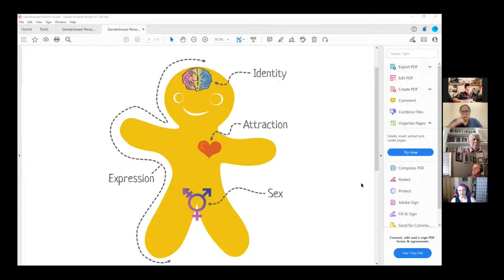Angel — ASPECC — Sexuality, Gender, & Pronouns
Aging with Pride — February 10, 2022
Angel — ASPECC (Alberta Sex Positive Education & Community Centre)

Angel (they/them) is a queer (femmeby) sex educator and sex coach. They love discussions around consent, sexual health, and sexuality. Angel is currently wrapping up a master's degree in counseling psychology.